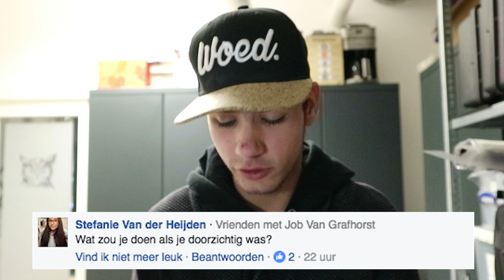"HEB IK OOIT DRUGS GEBRUIKT??"- BIJZONDERE Q&A!! |PrittTV😱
pritttv ⇨In deze video: Ik had gevraagt of mensen een vraag wouden Posten op mijn Facebook. Een iemand vroeg of ik drugs had gebruikt. Gebruikt Arthur drugs?? :D
400 likes??